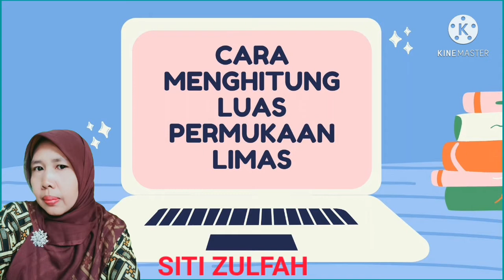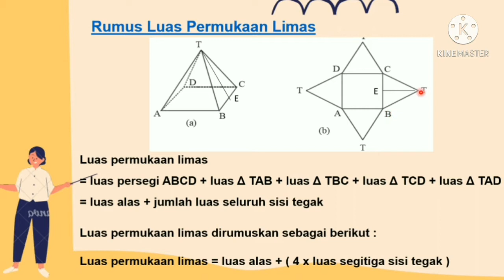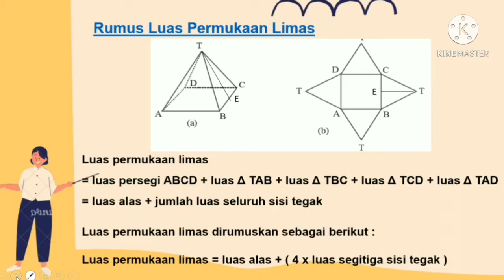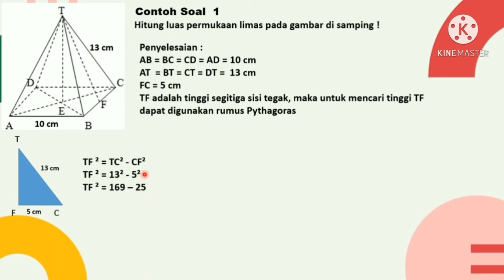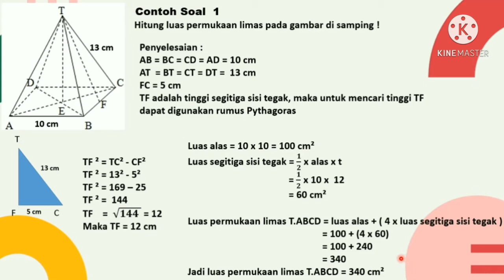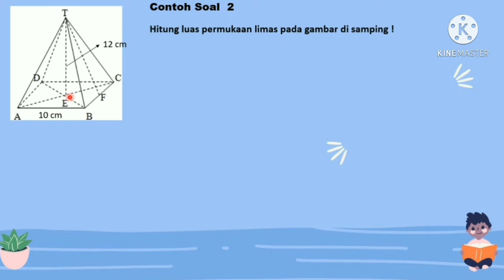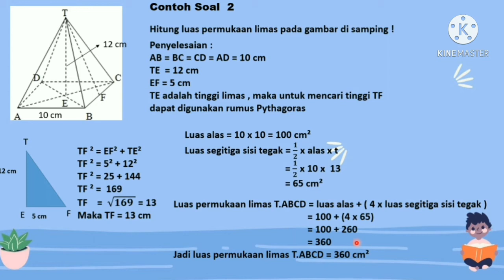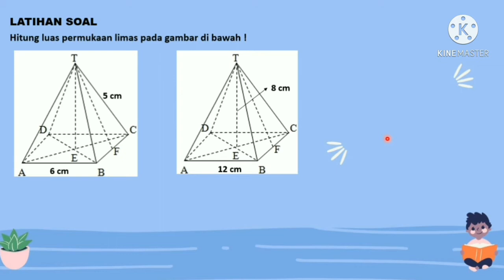MENGHITUNG LUAS PERMUKAAN LIMAS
Cara Menghitung Luas Permukaan Limas.
Berikut saya share video pembelajaran matematika tentang cara menghitung luas permukaan limas
Semoga dapat bermanfaat .Terima kasih.